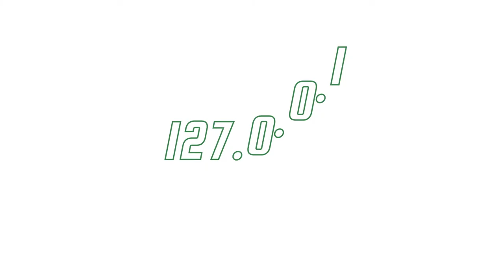Tavola Rotonda con Fabio Mora | IDI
Tavola rotonda con Andrea Panisson, Marco D'Angelo, Mattia Tommasone, Fabio Mora.

Fabio Mora, Software Engineer, DevOps consultant, Author
Fabio è programmatore e Agile coach freelance entusiasta di Extreme Programming e Linux. Appassionato di open source, di economia e di tutto quello che riguarda la matematica e la scienza dei dati, ha prima fondato una web agency e poi lavorato in eBay come Software Engineer. Ama la musica, l’ingegneria del suono e la divulgazione scientifica.